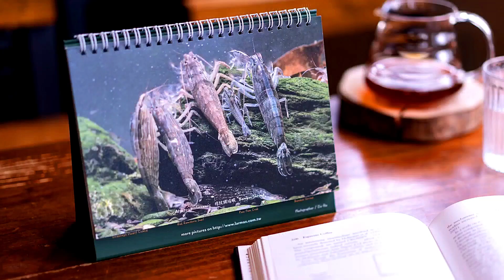羅賓水族抽獎活動 慶祝訂閱人數突破一萬人次 大放送 拉瑪國際精美水族桌曆+atr水草液肥組及art水草根肥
抽獎辦法: (本活動寄送只限台灣本島及澎湖金門馬祖地區 )
獎品 : 精美水族桌曆+atr水草液肥組及atr水草根肥   2人份
           atr水草液肥組及atr水草根肥 1人份

請在底下留言: ( 羅賓水族我要抽獎 )

羅賓會抽出三位幸運觀眾
一人只有一次抽獎機會
留言多次仍只算一次(非指定留言者不列入計算)
留言抽獎截止時間是直播時間之前才有效
我們將於2019年12月26日晚上9點(台灣時間)
於Youtube羅賓水族頻道直播公開抽獎
祝大家幸運中獎
感謝各位的支持!
拉瑪國際股份有限公司 網址
羅賓推薦選購水草用品請洽
atr水草系列產品 液肥、根肥、水質添加劑